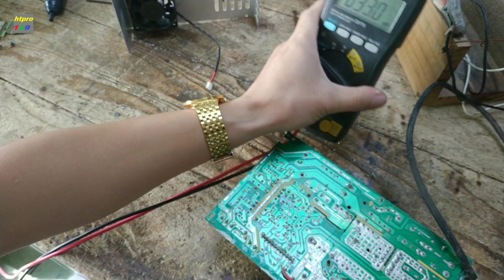DỄ DÀNG HƠN - cách sửa nguồn tổ ong